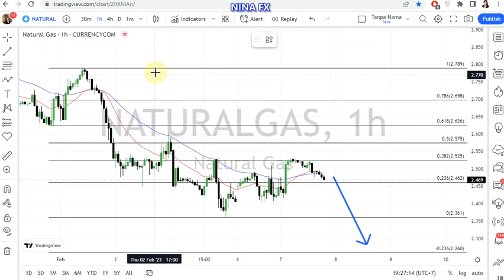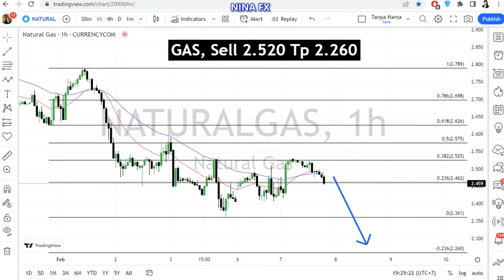Natural GAS Daily Forecast for February 8, 2023 by Nina Fx